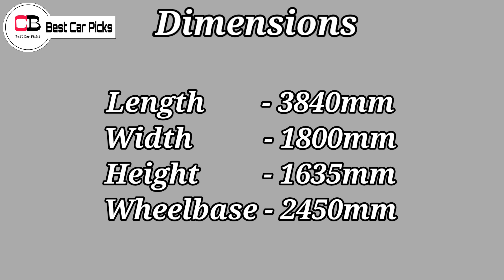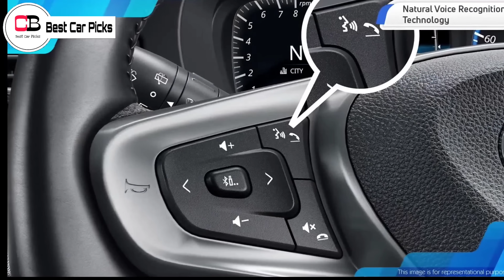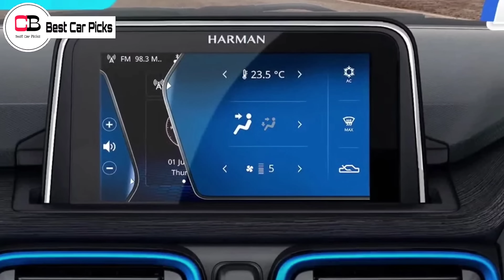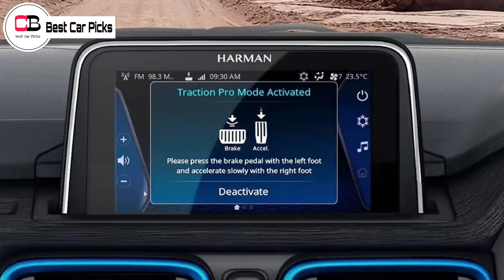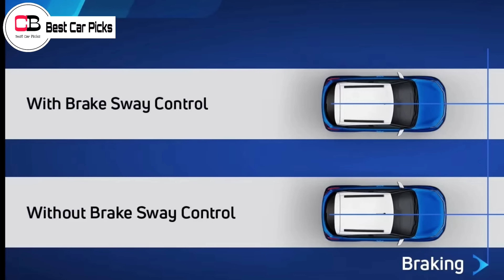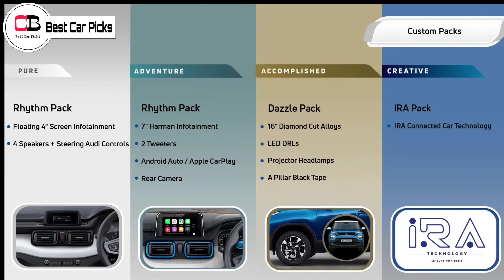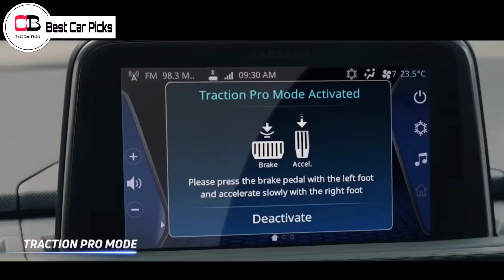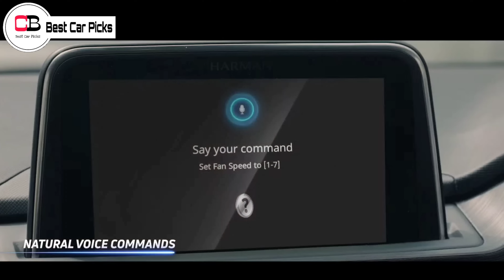All New Tata Punch Micro SUV Unveiled | Tata Punch 2021 | Tata Punch Price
Hello guys in this video we are going to discuss about the all new Tata Punch Micro SUV in detail , so make sure you watch it till the end.

Renault Kiger

Nissan Magnite

2nd base model or base turbo xl

2nd top model xv

tata punch
tata punch 2021
tata punch suv
tata punch suv 2021